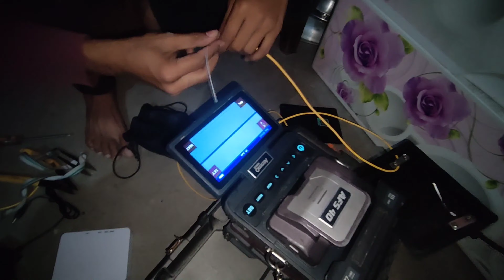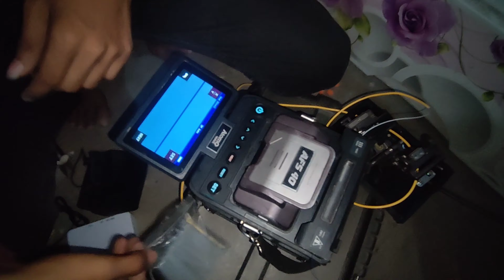fiber optic cable joint